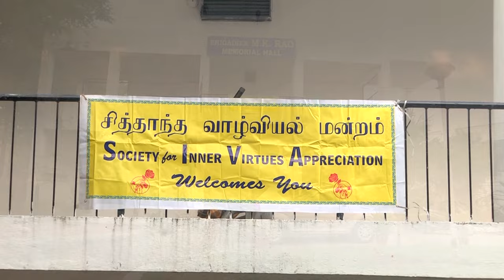Part 1 Spiritual Discourse by Thirumurai Kalanjiyam @nationtoday channel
Thiruvavaduthrai Aadheena Saiva Siddhantha Training Centre, Hyderabad Chapter: 20th Anniversary Celebrations
Part 1: Inauguration, Prayer Song & Spiritual Discourse by Thirumurai Kalanjiyam, Pulavar Thiru M.K. Prabakara Murthy Avargal
Hyderabad Chapter
"திருவருட் சிந்தனை சங்கம விழா"
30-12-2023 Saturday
20th anniversary of the Hyde Chapter Hyderatiad of Thiruvaavaduthura Thiruvaavaduthurat Atheena Salva Siddhantha Direct Training Centre 30 December, 2023 Saturday
Time From 8:00 AM to 6.45 PM .Venue ; M.K.Rao Memorial Hall, Sainikpuri Hyderabad 09.00 AM to 10.00 AM: Spiritual Lecture by "Thirumurai Kalanjiyam" Pulavar Sri.M.K.Prabakara Murthy, Chennai
10.00 AM to 12.00 Noon: Classical Music Concert (vocal) on "Thirumurai" Hymns by "Thiruvasaga Chennaavalar "Pannisai Perarignar"Sri.P.Sargurunathan & Party 12.00 Noon to 13.30 PM: Chief Guests: Smt.SHAILAJA RAMAIYER, IAS Principal Secretary to Government, Youth Advancement, Tourism & Culture Deptt., Government of Telengana Sri. V.UDAYA SANKAR Station Director, Akashvani, Hyderabad Events: Release of book in English, "From Entanglements to Enlightenment" Author: Siddhantha Vidya Nidhhi G.Muthuswamy Release by: Smt.SHAILAJA RAMAIYER, IAS Receiver of first copy: Sri.KRISHNAN RAAJAMANI, Managing Trustee, Skandagiri Sri Subramanyaswamy Sanathana Dharma Trust Society for Inner Virtues Appreciation, Hyderabad, Welcomes you Release of 20th Anniversary Souvenir by S VUDAYA SANKAR Receiver of first copy SHS KANDASWAMY, Director Tiruvavaduthurai Atheena Salva Siddhanthe Direct Training Centre, Chennal Conferment of Titles: Receiving Dignitaries (LIS) Krishnan Raajamanı "Tirumoniga Arutpani Chemmal (2)Sri P Sargurunathan- Pannisai Karpaga Perunthagai 131Smt Vijayalaxmi Rajaram- -Pannisai Chemumani Receiving Senior Siddhantha Students: Title "Sidahantha Maanava Chemmani 11SLR Sonivasan 121Smt Shobana Srinivasan Snit Laxmi Muthu Kristinan Addresses by Chief Guests Vote of thanks Sri G Muthuswamy

nationtocday channel
Nation Today Is the Popular Channel Across India Based on Digital Media. We Report 24 Hours Covering Political News, Sports News, Entertainment News, Latest Film Updates
please share your valuable comments thank you
nationtoday channel#
News nationtoday channel#
nationtoday channel